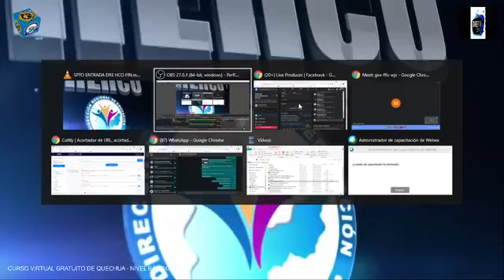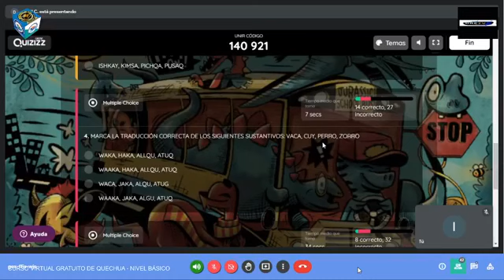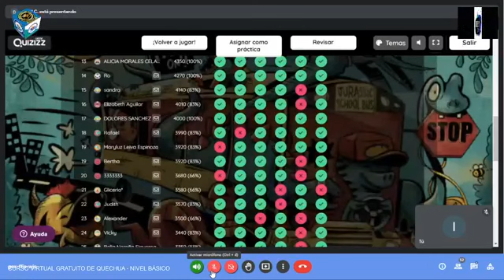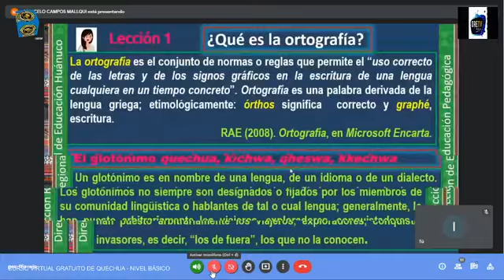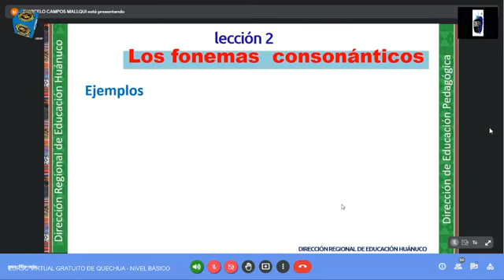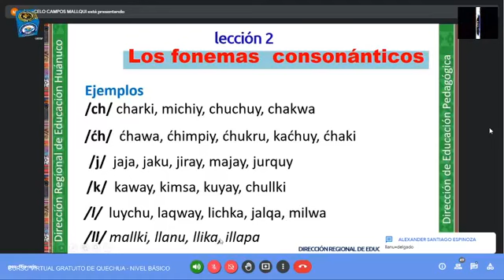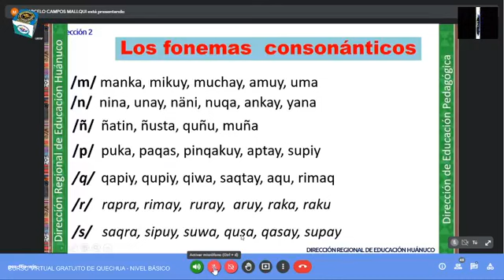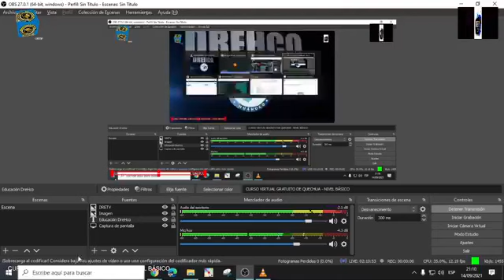Leccion 1 Curso Virtual Gratuito de Quechua Nivel Básico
Primera sesión del CURSO VIRTUAL GRATUITO DE QUECHUA.
NIVEL BÁSICO